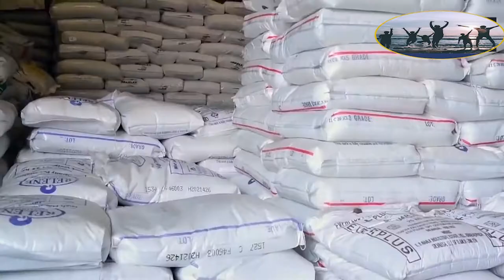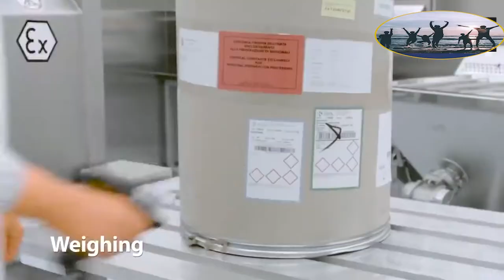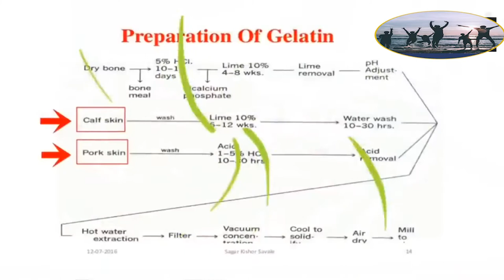Panadol Making Process | Plastic Bags Making | Wire Nails Manufacturing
Welcome to unforgettablemoment.tv

We will show you the most incredible gadgets and inventions on the market, be ready to have you mind blown.